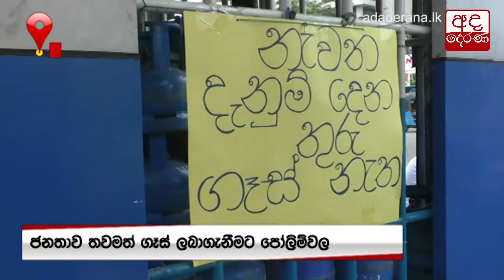තවමත් නොසන්සුන් ගෑස් පෝලිම්...